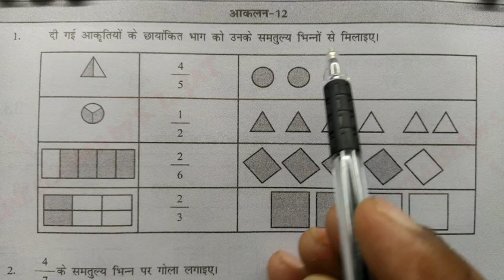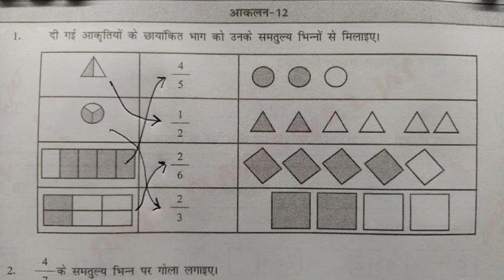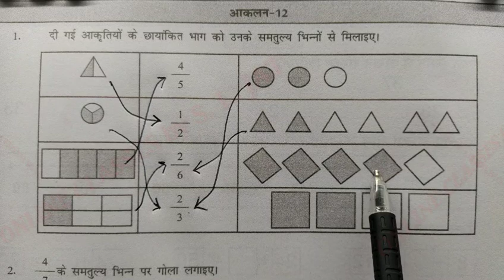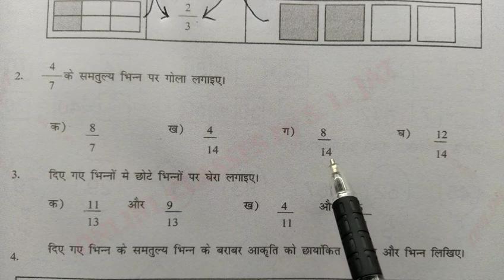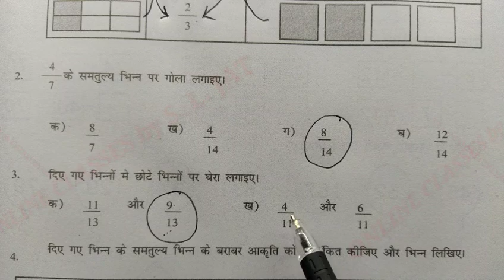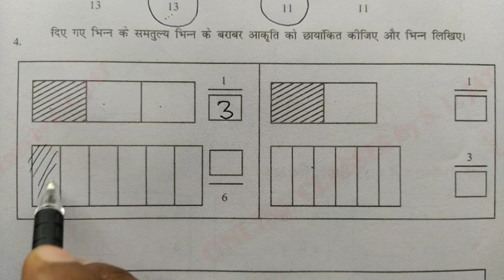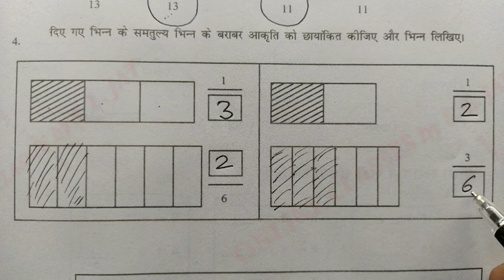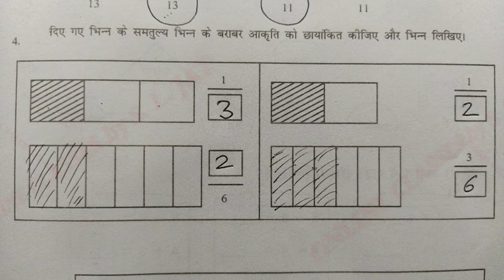आकलन 12 Maths Class 4-5 प्रयास कार्यपुस्तिका,गणित कक्षा 4-5,Prayas Workbook Assessment 12,Karyapustk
In this video learn to आकलन 12 Maths Class 4-5 प्रयास कार्यपुस्तिका, गणित कक्षा 4-5, Prayas Workbook Assessment 12, Karyapustika, karyapatrak karyapustika Rajasthan